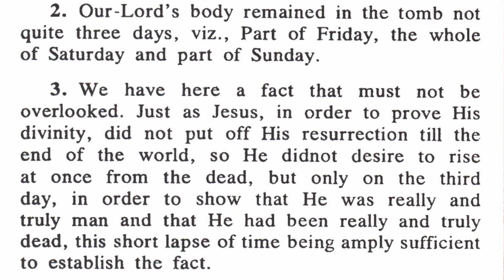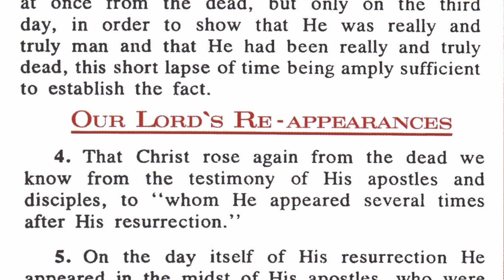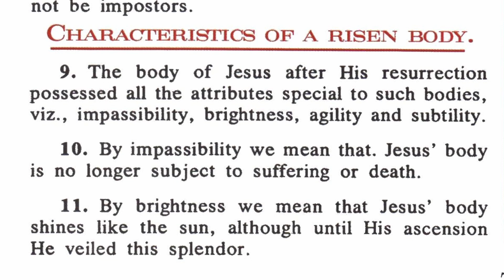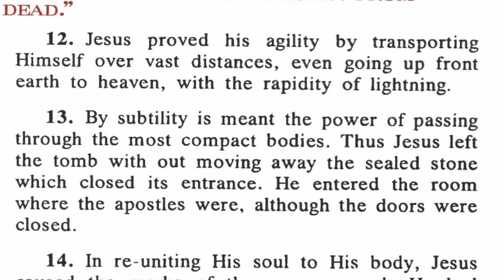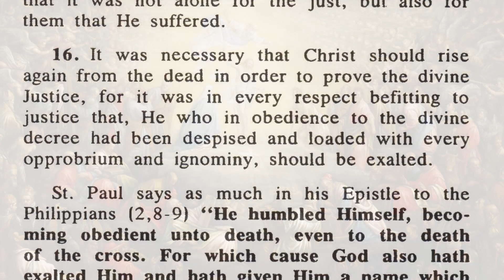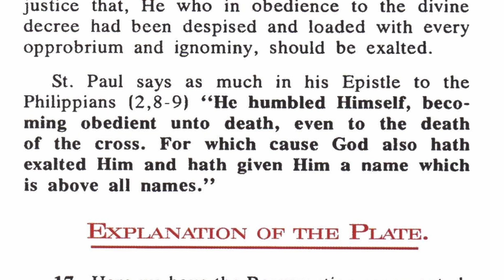10 The Creed - 5th Truth (contn.) | The Catechism in Pictures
This video from "The Catecism in Pictures" covers the continuation of the Fifth Truth of the Creed in which we profess: "on the third day, he rose again from the dead."
Ave Maria!

Timecodes:
0:00 - Introduction
1:07 - Our Lord's Re-appearances
2:34 - Characteristics of a risen body
5:04 - Explanation of the Plate